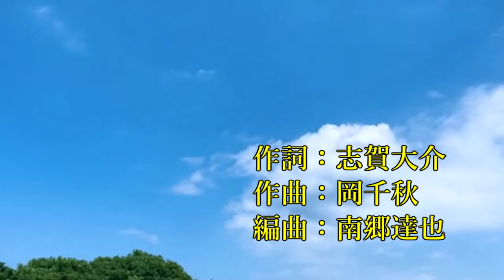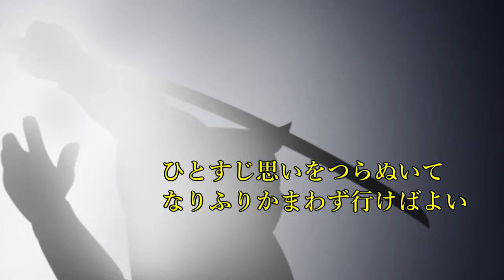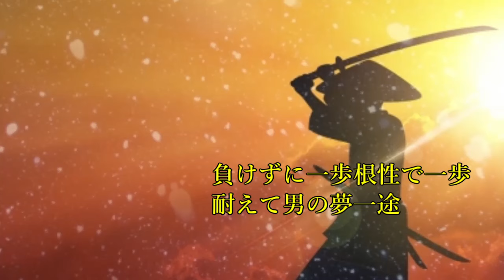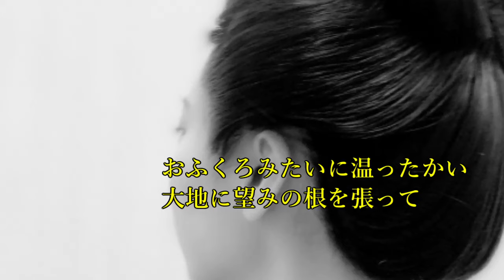夢一途 北山たけし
北山たけし　サード・アルバム　ふるさとの夕陽
2007年7月11日発売
Photo Ac
歌：北山たけし
作詞：志賀大介
作曲：岡千秋
編曲：南郷達也